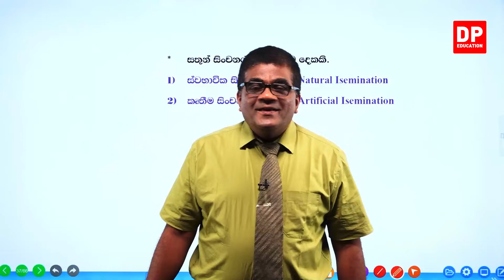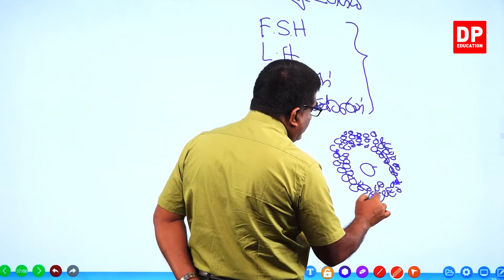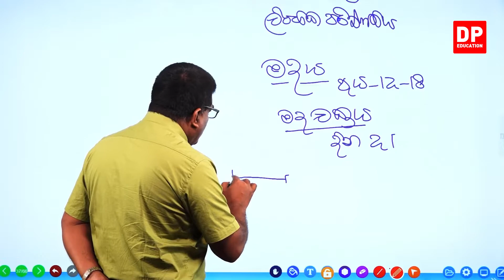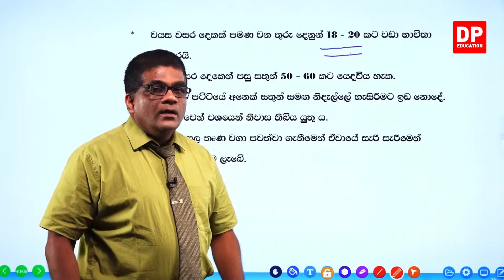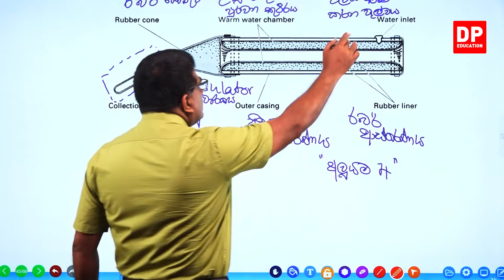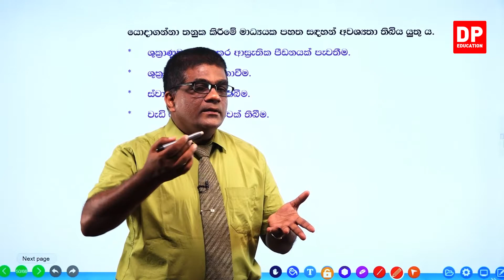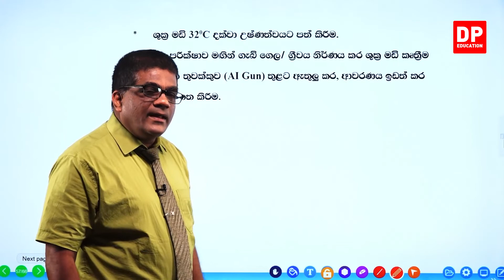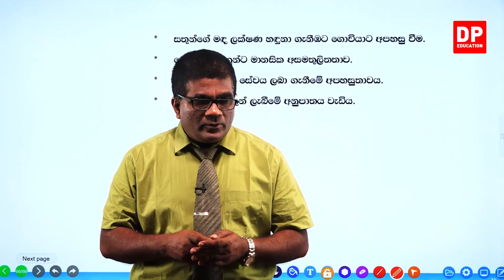15 වන ඒකකය | 07 වන පාඩම - දෙනුන් සාර්ථකව ගැබ් ගැන්වීම - 02 වන කොටස | AL Agriculture Unit 15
15 වන ඒකකය | 07 වන පාඩම - දෙනුන් සාර්ථකව ගැබ් ගැන්වීම

01 කොටස

02 කොටස

2.1. පළමු කොටස ආවර්ජනය ⏩00:00
2.2.සතුන් සිංචනය කිරීමේ ක්‍රම⏩00:25:49
2.3. ස්වභාවික සිංචනය⏩00:26:14
2.4.කෘතීම සිංචනය.⏩00:35:34
2.5. කෘතීම සංසේචනයේ වාසි⏩01:12:27
2.6. කෘතීම සංසේචනයේ අවාසි⏩01:18:27